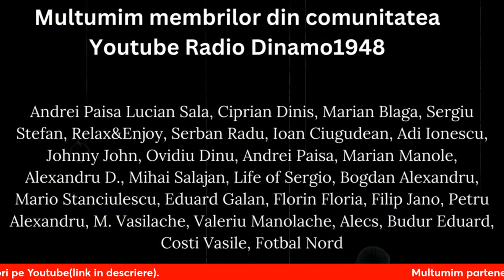08.04.2024 Matinal Radio Dinamo1948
Zi de meci pentru Dinamo! In prima parte a emisiunii discutam despre meciul de volei cu Arcada Galati, apoi discutam despre duelul echipei de fotbal
Daca doriti sa sustineti activitatea RD1948, puteti deveni membri in comunitatea de pe Youtube, accesand butonul de JOIN sau linkul
Pentru a fi la curent cu ultimele informatii dinspre Dinamo, stiri, editoriale si nu numai, urmariti site-ul